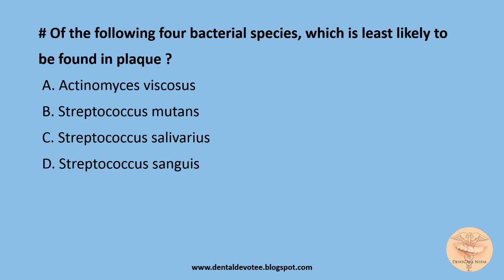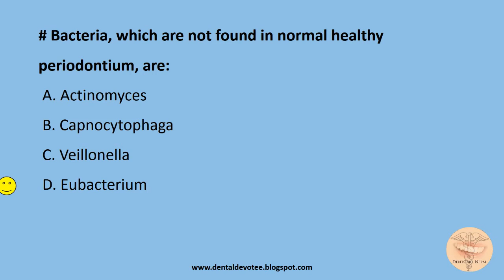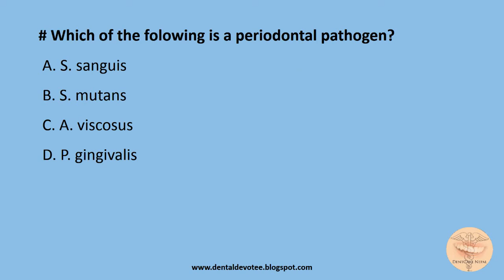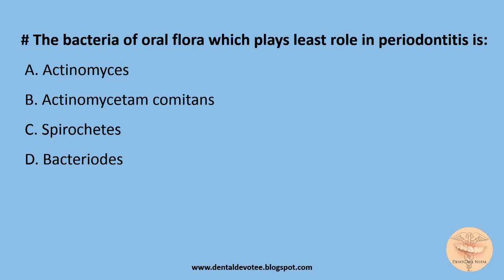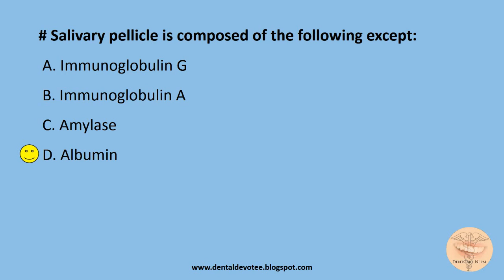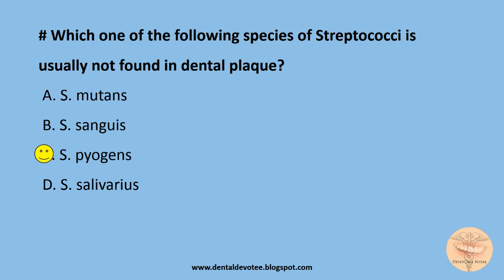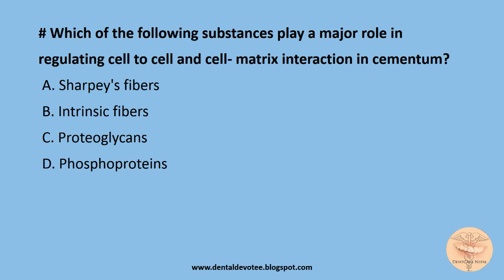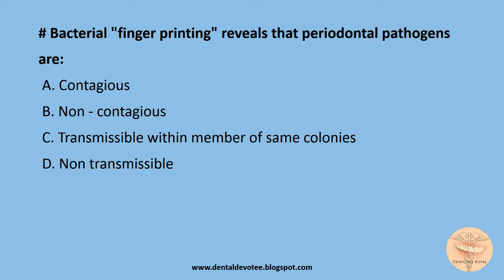MCQs in Periodontology - Periodontal Microbiology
These sorted MCQs on the topic Periodontal microbiology are much essential to have a good knowledge of the topic proper and get your way through the competitive dental PG Entrance Exams  and various board exams like NBDE, NDEB, ADA, etc.